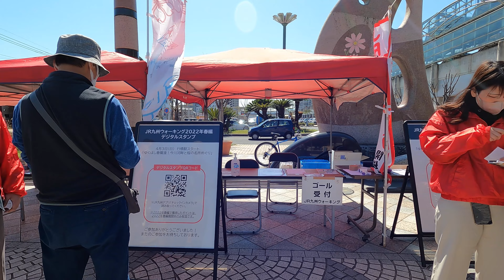【2022年4月】JR九州ウォーキング2022春 ゆくはし春爛漫！今川河畔と桜の名所めぐりを歩いてみた 後編【4K】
2022年4月3日
JR九州ウォーキングも、折尾、新門司フェリー、若松に続いて
4つ目の参加になりました。
16箇所の桜のスポットを巡るコースで約6kmでした。